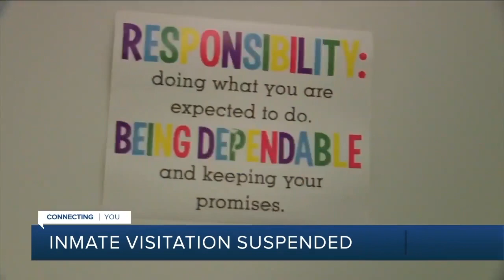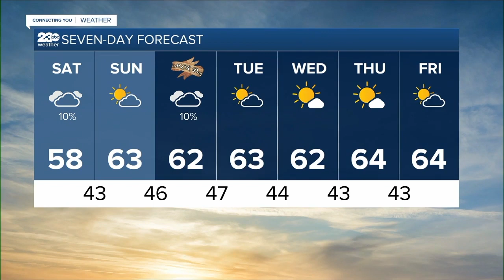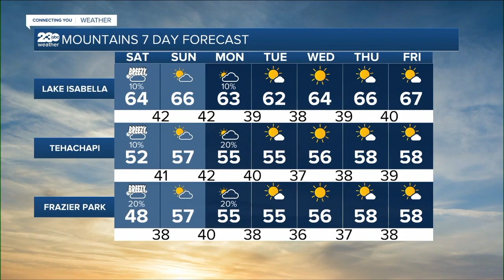KERO 23 ABC News Bakersfield Latest Headlines | January 14, 10pm